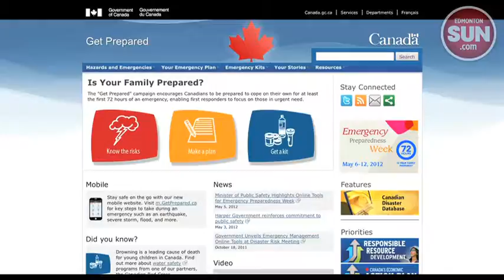Tips on surviving after a disaster